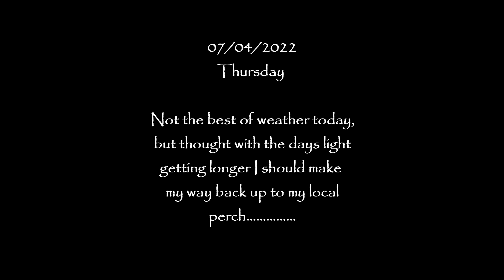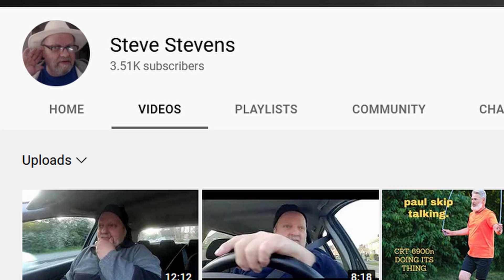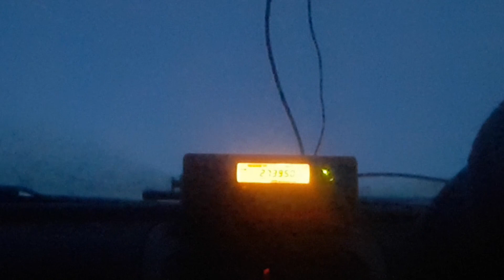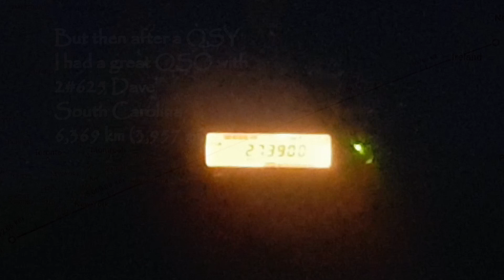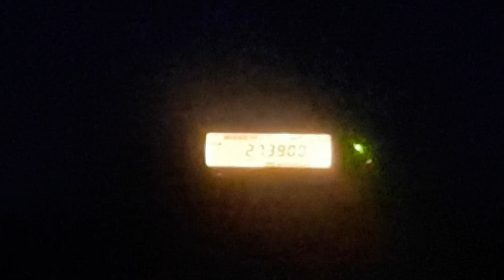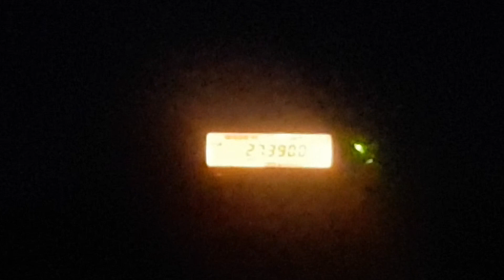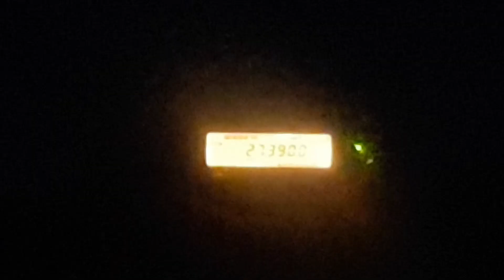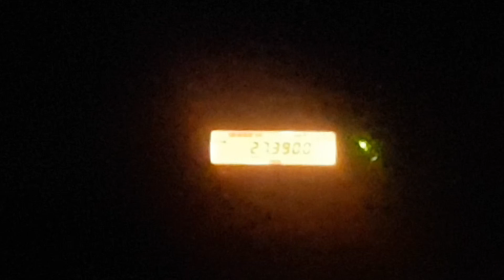A most excellent night of DX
Had a Thursday night on my local perch and had what can only be described as a most excellent night of radio, with conditions really starting to ramp up and UP just recently, I was not disappointed.